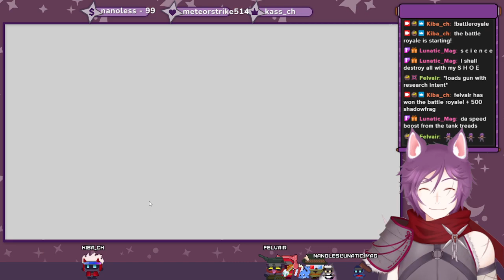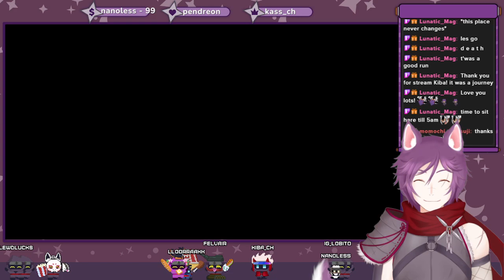necromancer unlocked! new mode unlocked! which should I try first?